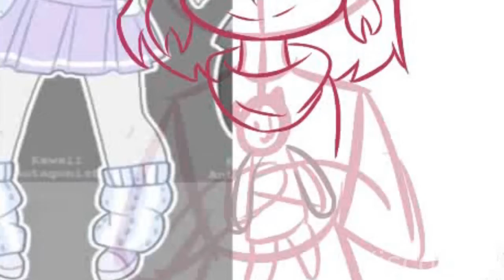SpeedPaint (18) La Chica Kawaii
Perdon por la calidad del speedpaint, para la prox. no va a pasar esto :)

Musica utilizada:

-OogaBooga   Someday